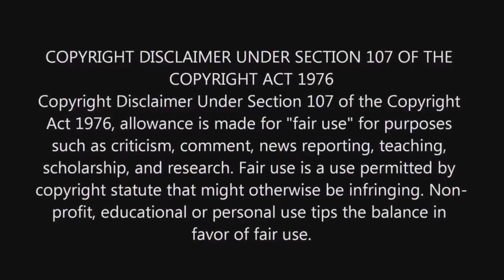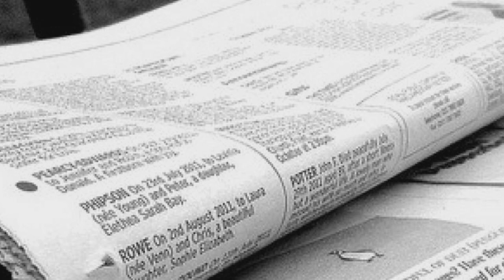Hinterkaifeck Murders | Unsolved | Malayalam | QNA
Hinterkaifeck Murders

Unsolved Mystery